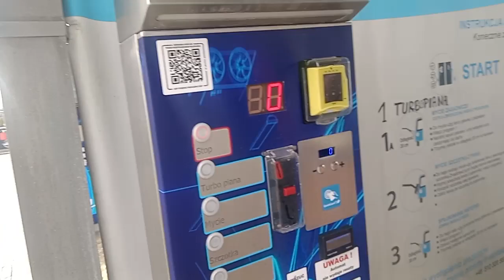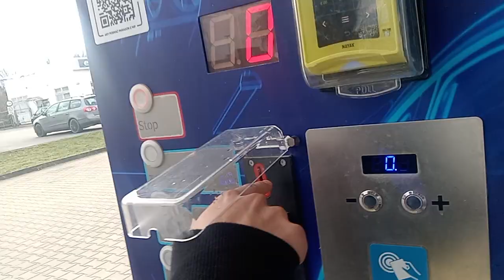LAVADEROS DE CARROS EN polonia | AUTOS DEPORTIVOS EN europa | LA VIDA EN EUROPA